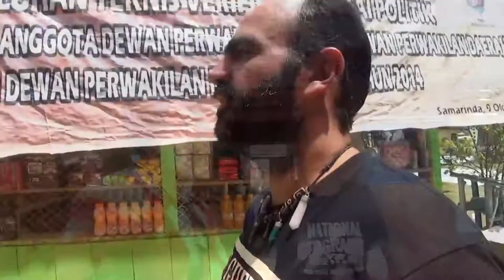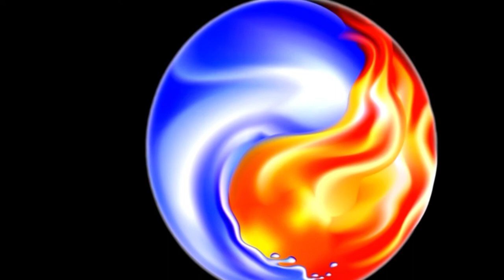LYOS.TV | Chapter 10 | Exploring Borneo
Crowdfunding Indiegogo Campaign | Motorcycle Trip Kuala Lumpur to Barcelona 33 Countries Visiting Orphanages

Join the LYōS.Therra network to have a healthy lifestyle with the Natural Essential Oils of DōTERRA
Únete a la red LYōS.Therra para tener una vida saludable con los Aceites Esenciales Naturales de DōTERRA

This is LYOS.TV
A simple story of a Mexican without drugs, without nudity... and without lies...

Pure entertainment suitable for all people from 5 to 99+ years old.

For now, all the Chapters of the project will be totally in Spanish and totally in English, French and Spanish subtitles.

Persons from all around the world who speak Spanish, English and French can be part of this with your support.

If you want to collaborate and help to translate LYOS.TV in more languages, please write us, we are already building a network

Ésto es LYOS.TV
Una simple historia de un Mexicano sin drogas, sin pornografía… y sin mentiras…

Sano entretenimiento apto para todas las persona de 5 a 99+ años de edad.

Por ahora, todos los capítulos serán totalmente en Español y subtitulados totalmente al Inglés, Francés y Español.

Personas de todo el planeta que hablen Español, Inglés y Francés pueden ser parte de esto con su ayuda.

Si quieren colaborar y ayudar a traducir LYOS.TV en más idiomas, por favor escríbenos, ya estamos construyendo una red para eso o ve al siguiente link.

SUBTITLES LYOS.TV

French:
Justine Goyon

German:
Nadine SCHWINGEL
Facebook.com/Na.dine.92123

Dutch:
Dieske KRUISSELBRINK
Facebook.com/Dieske.kruisselbrink

Turkish:
Olcay SYMONS

Catalan:
Meritxell JIMÉNEZ
Facebook.com/Gatxan79

Russian:
Alena HEES

VIDEOS LYOS.TV